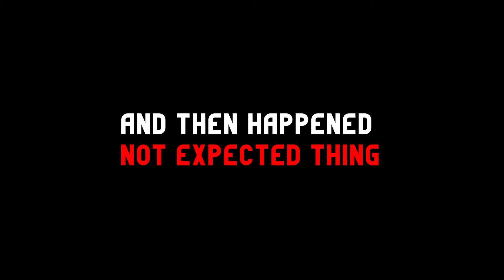DREAM CAME TRUE | MET IRFAN JUNEJO, MOORO AND MUBEEN | YAR RAMISH GAVE US SHOUTOUT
that was an unforgettable moment when we met these all the amazing youtubers/Content creators.
we are thankful to you all for supporting us, and hope you will always be supporting us.

we are from lyari and representing our society and trying to remove the negative thoughts and fears about lyari. We are Lyari Youtubers.